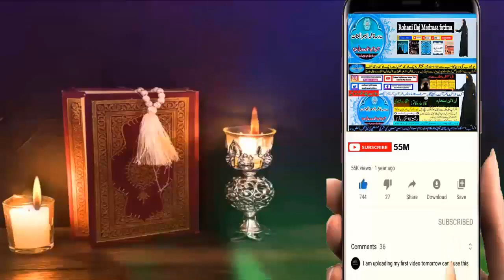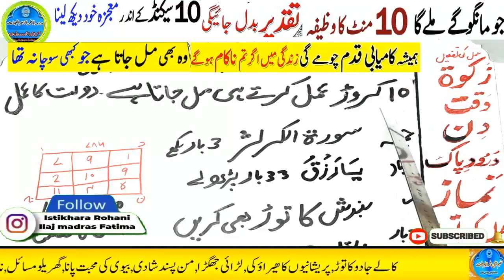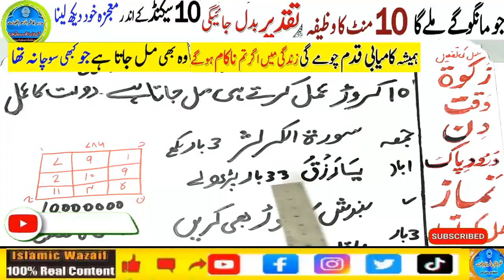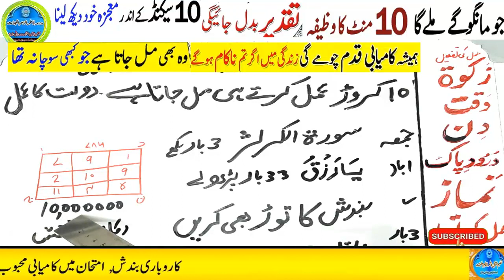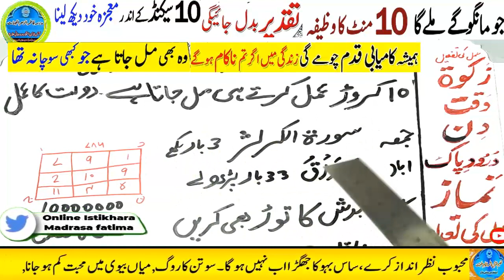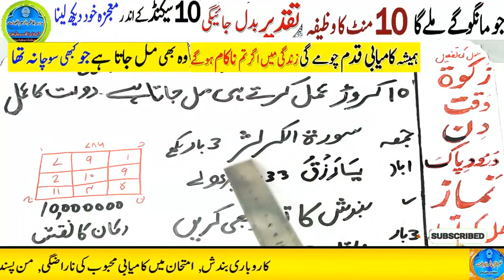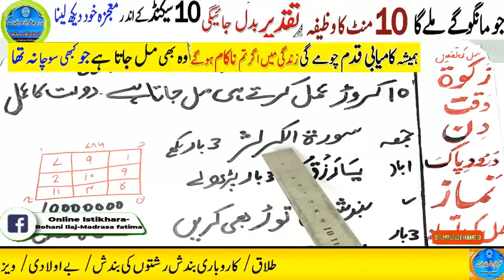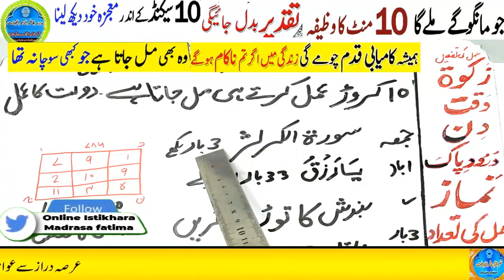Amir hone ka wazifa, daulat ka wazifa, rizq ka wazifa, wazifa for money, jab, pari, mokil ka amal